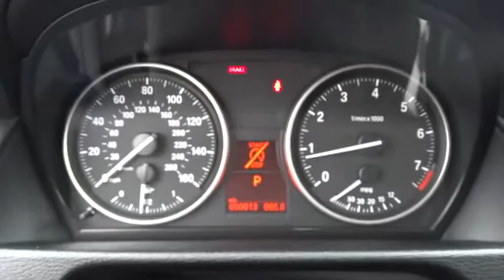2015 BMW X1 San Diego, Oceanside, Vista, Escondido, Encinitas, CA 104828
2015 BMW X1

DRIVER ASSISTANCE PACKAGE  -inc: Rear View Camera  Park Distance Control,PANORAMIC MOONROOF,TECHNOLOGY PACKAGE  -inc: Deletes hands-free Bluetooth and USB  Remote Services  BMW Online & BMW Apps  Voice-Command  Navigation System  BMW Apps  Enhanced USB & Bluetooth w/Smartphone Integration  Real Time Traffic Information,Body-Colored Power Heated Side Mirrors w/Manual Folding and Turn Signal Indicator,Speed Sensitive Rain Detecting Variable Intermittent Wipers w/Heated Jets,Leatherette Door Trim Insert,Sport Leather/Metal-Look Steering Wheel,Radio: AM/FM/HD w/Single CD/MP3 -inc: CD/MP3 audio system w/8 speakers  180-watt digital amplifier  Radio Data System (RDS)  auto-store  3-channel FM diversity antenna system and auxiliary audio input adapter compatible w/portable music players  Hands-free Bluetooth and USB audio connection  audio streaming  on-board computer w/6 programmable memory buttons and 80 GB hard drive w/12 GB storage for media files,Leather/Metal-Look Gear Shift Knob,4-Wheel Disc Brakes w/4-Wheel ABS  Front And Rear Vented Discs  Brake Assist and Hill Hold Control,Tire Specific Low Tire Pressure Warning